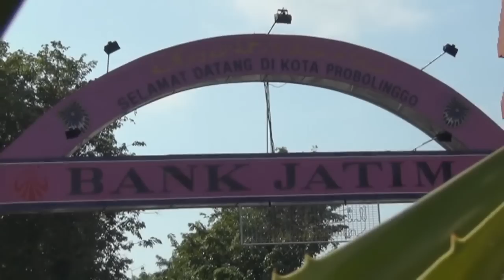Tukang Pijat ( Film Dokumenter )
Film ini menceritakan tentang kehidupan sosok seorang tukang pijat.